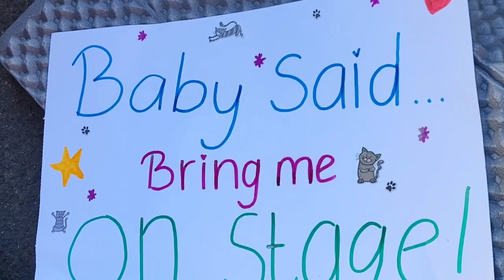BARRICADE bij Måneskin 🤟🤟 - MINI VLOG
Op maandag 27 februari 2023 stond Måneskin in een uitverkochte Ziggo Dome! Van deze dag heb ik een mini vlog gemaakt, hope you like it🤭🤭